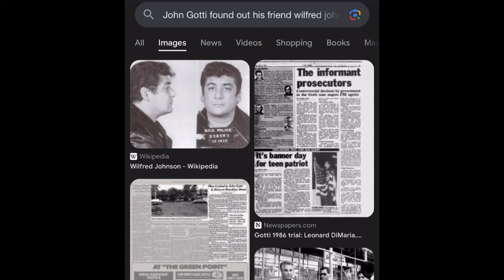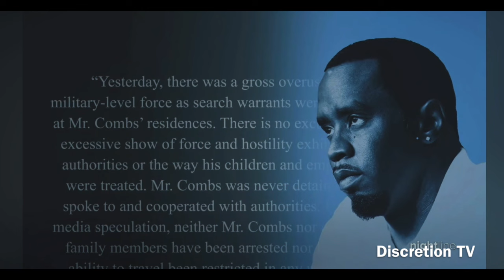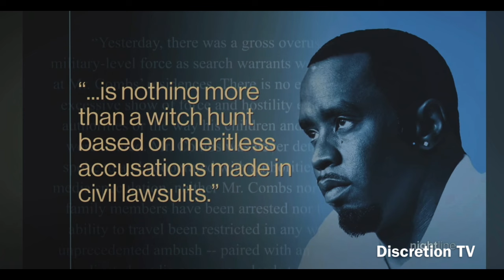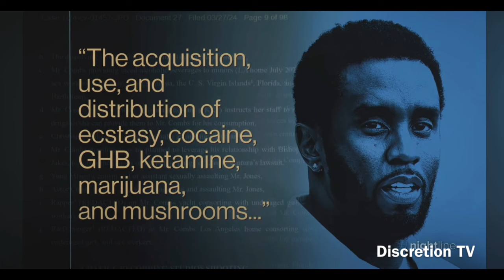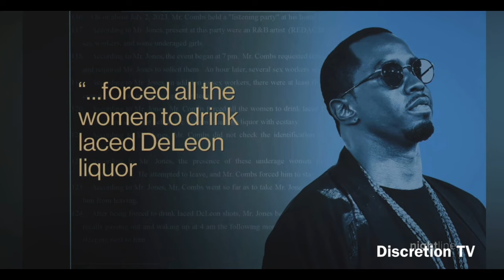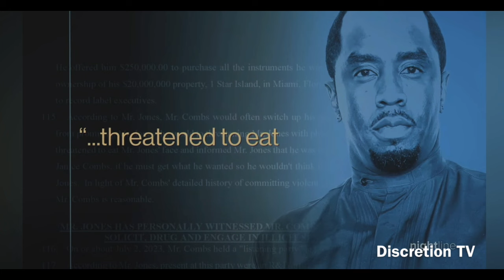Was Diddy Working With The Feds? Can Fox News & Prime Time Trust His Former Bodyguard?